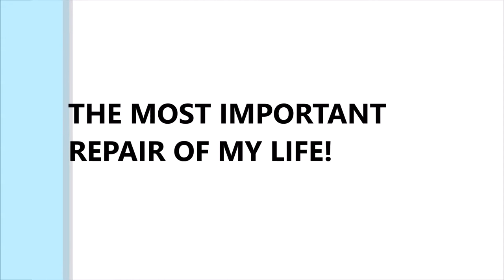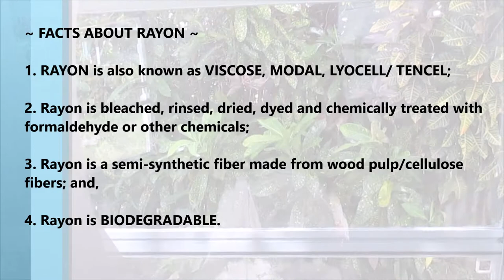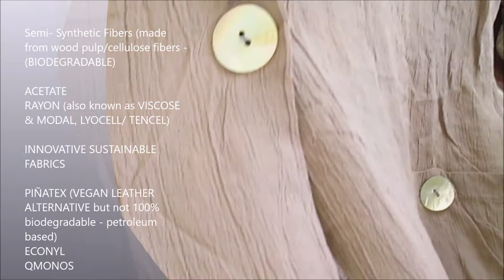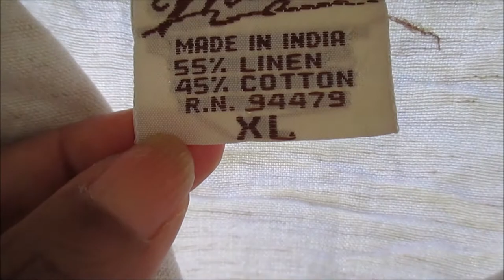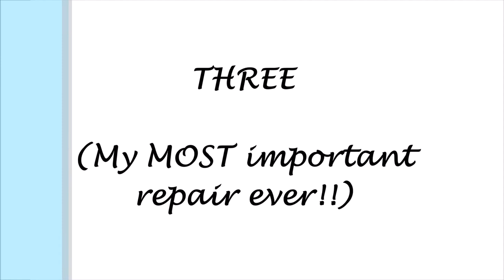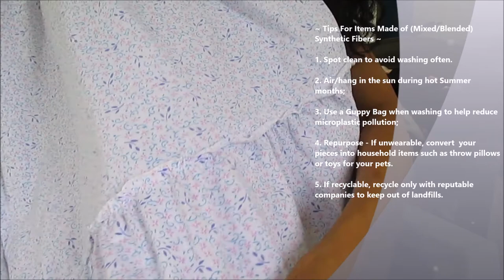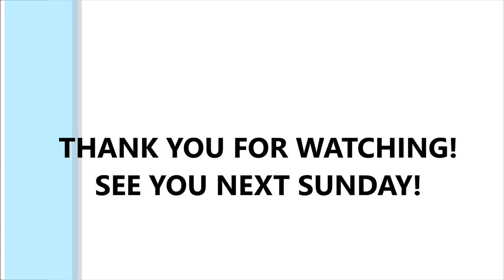SUMMER HAUL+STYLE - REPAIRING THE MOST IMPORTANT ITEM IN MY LIFE*Special Guest | Sustainably Stylish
In this video, I have a special guest because I have done the most important repair I would ever do in my her and my lifetime. *Click THUMBS UP if you have learned something or enjoyed the video and leave a comment to let me know.